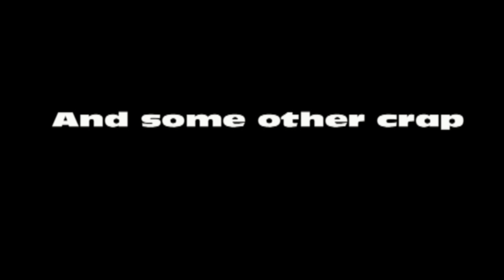Goldeneye - Enemy Grunts